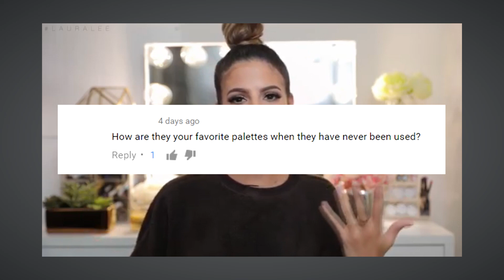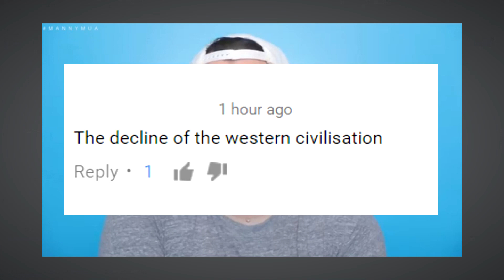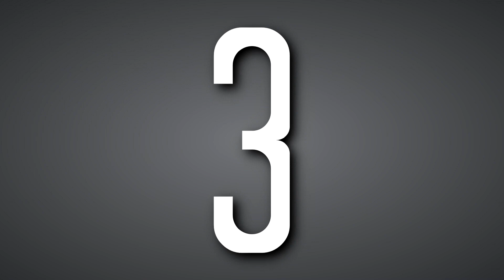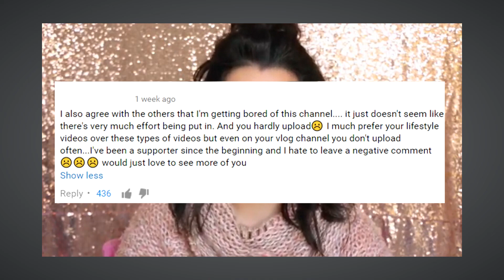Most Hated Beauty Gurus on Youtube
Most Hated Beauty Gurus on Youtube. Today's video is going to be counting down the most hated beauty gurus or beauty influencers on youtube. Just a disclaimer, we are not trying to spread hate, or start drama or anything like that, but after looking at some of the comments on these beauty guru videos a lot of them seem very hateful.
Hey everyone! Welcome to InstantInfo.

Your best source for Top 10 videos on everything pop culture and what's trending on YouTube (Or not trending). We upload a new video weekly Sunday at 1pm PST